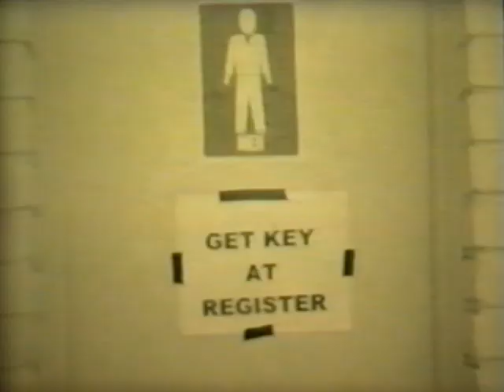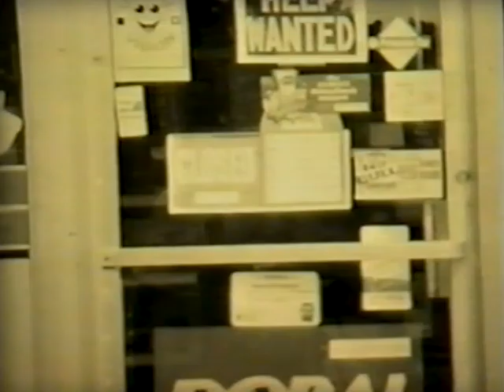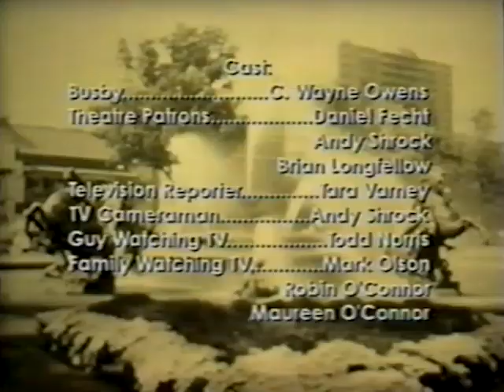Natural Exchange written and directed by C. Wayne Owens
1999 Overbudget Productions

CAST
C. Wayne Owens - Busby
Daniel Fecht - Theatre Patron
Andy Shrock - Theatre Patron, TV Cameraman
Brian Longfellow - Theatre Patron
Tara Varney - Television Reporter
Todd Norris - Guy Watching TV
Mark Olson - Family Watching TV
Robin O'Connor - Family Watching TV
Maureen O'Connor - Family Watching TV

CREW
Todd Norris - Camera
Andy Shrock - Camera Assistant
Robin Slicer - Still Photographer
Paul Andrew Roberts - Music Composer
C. Wayne Owens - Music Lyrics
Paul Andrew Roberts - Music Performed by
Winky the Wonder Nurl - Music Performed by
Andrew Wegst - Editor
C. Wayne Owens - Editor
Moonrise Film & Video - Post Production Facility